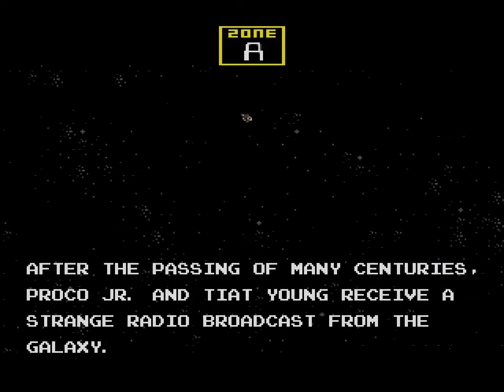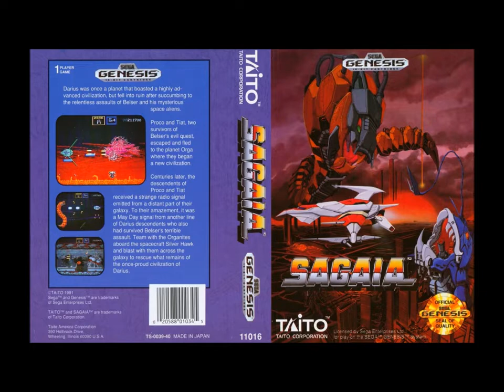DARIUS 2 MEGA DRIVE FULL OST + EXTRAS